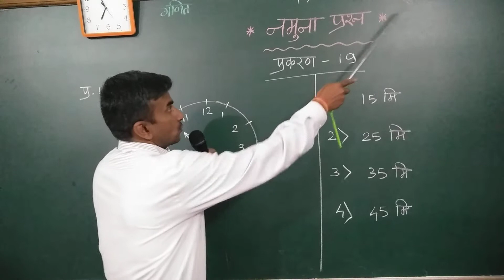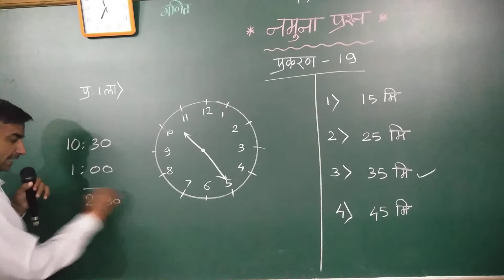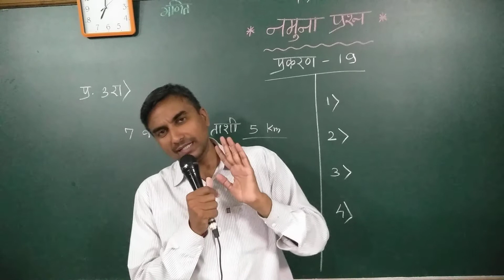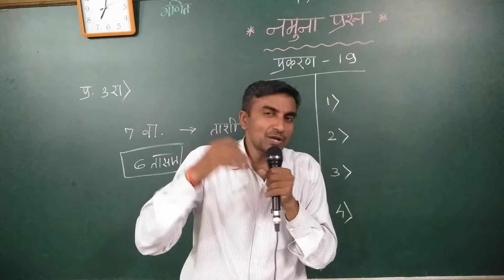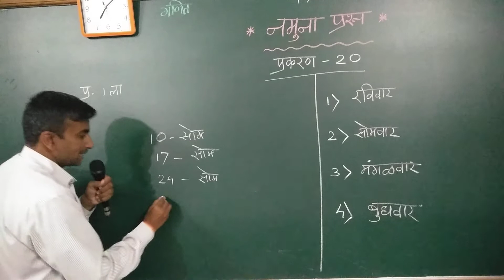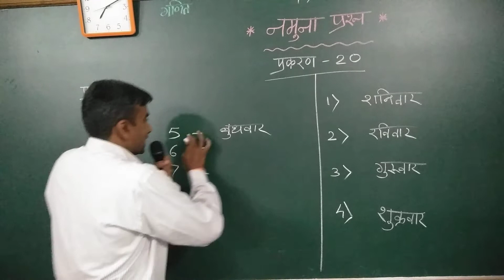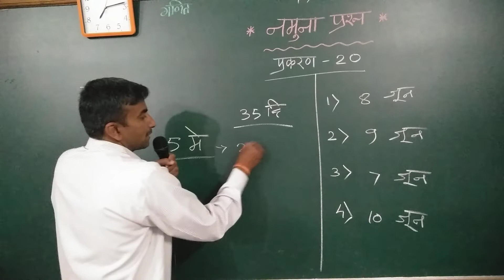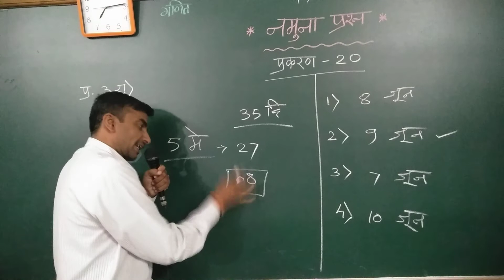5th scholarship #5 शिष्यवृत्ती परीक्षा नमुना प्रश्न